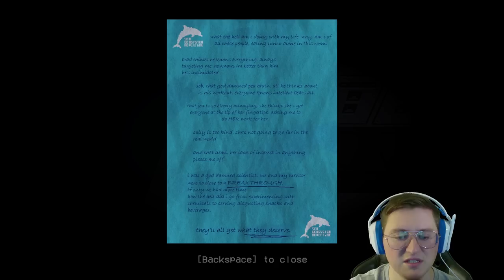A Terrifying RPG Inside of an Aquarium | Seamongrel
We have memberships now :) If you like the channel and want some extra benefits, consider becoming a member! Videos will NEVER be locked behind a membership though; they will always be free and everyone will be able to watch them at the same time!